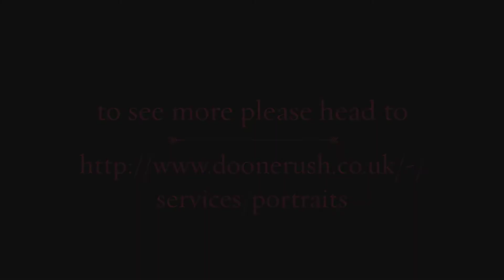Scarlett Cox-Lomas // Sponsored Rider // Horse & RIder Shoot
A video of the highlights from Scarlett Cox-Lomas's Horse & Rider Photo Shoot with Ciara Doone Rush Photography over the Summer.